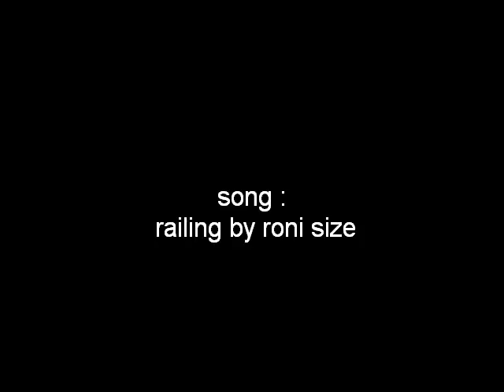slow motion two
The puzzle ball is a test of my home made lego tripod and the water balloon one was just an old clip that I wanted to get rid of, there will be more to come because I have more old clips that would be cool in slow motion or frame by frame

the lid that throws the balloon really high is my friend flash5544  he has some parkour, trampoline, skiing, and sled videos that you might want to check out